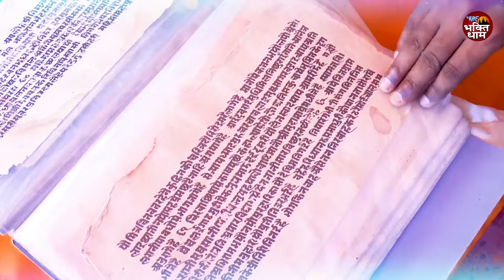नवरात्रि 2024 Special भजन - Navratri Special Bhajans - Devi Bhajans Nonstop Mata Bhajan 2024